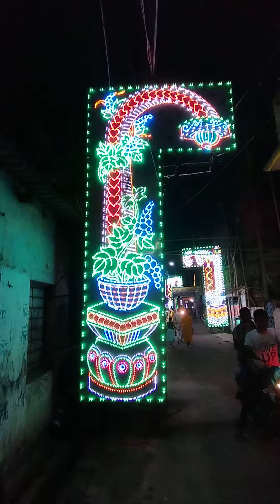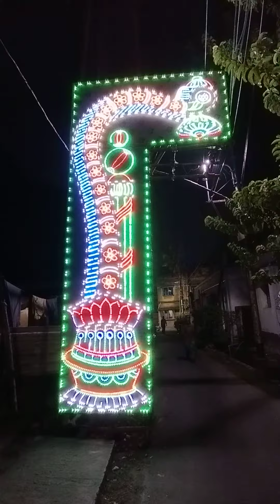Durga Puja light Mahesh colony light by NEW STAR RISHRA